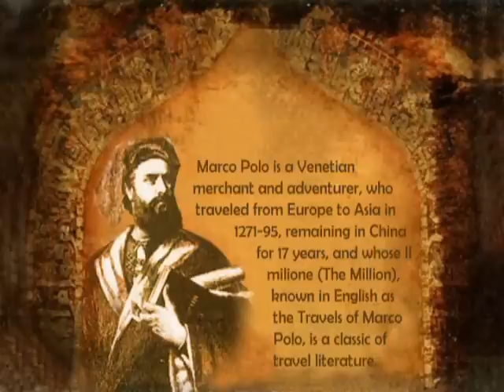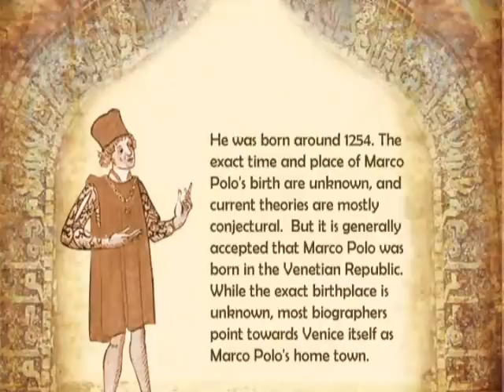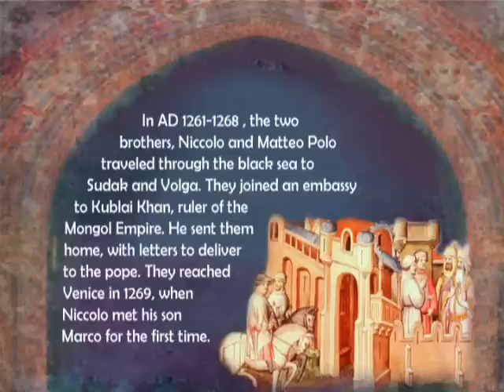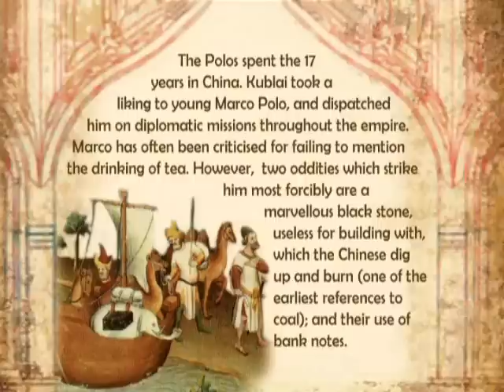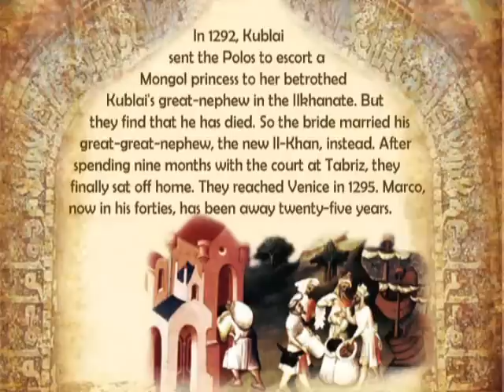Loreena McKennitt - The Book of Secrets - Marco Polo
Marco Polo by Loreena McKennitt from her album "the book of secrets" with a brief history of Marco Polo and his journey with his father and uncle. I've used some graphic elements from the album with images of Loreena and Polo. I hope you like this video of Loreena as well. Enjoy watching!